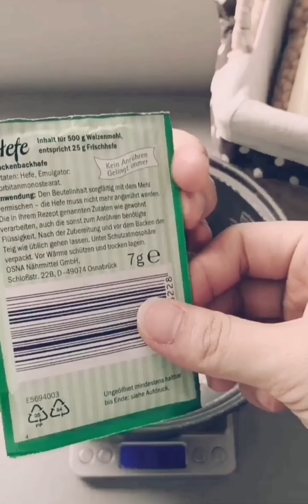Bärlauch熊葱韭菜盒子 德国版韭菜盒子